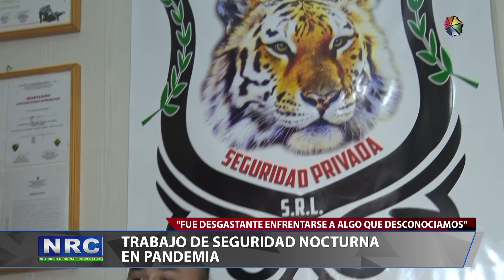TRABAJO DE SEGURIDAD NOCTURNA EN PANDEMIA